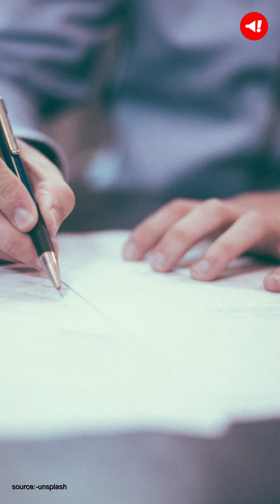Who is Juan Merchan | Judge Touted to try Donald Trump in Stormy Daniels Hush Money Case | Opoyi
Juan Merchan, a judge who oversaw the fraud case against the Trump Organization last year, is expected to try Donald Trump in the Stormy Daniels hush money case, multiple media reports said. The former President was indicted on Thursday and will likely appear for arraignment on Tuesday.